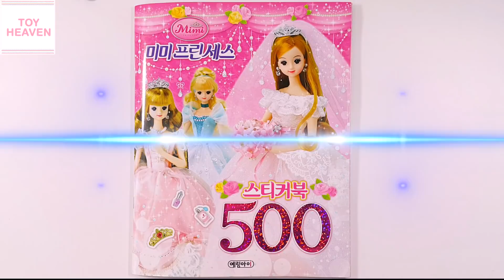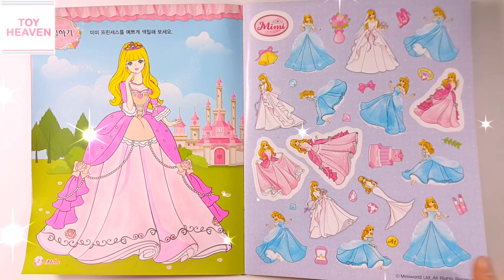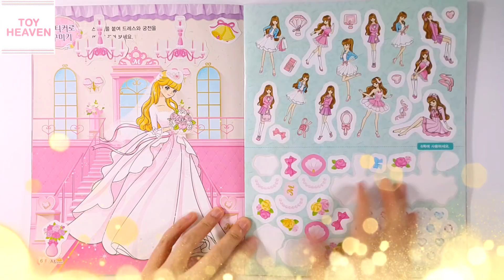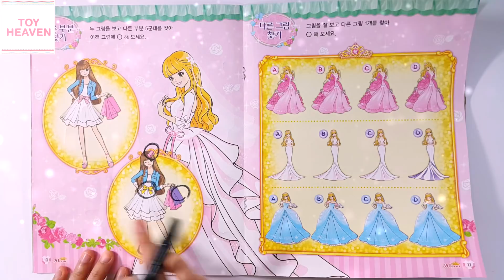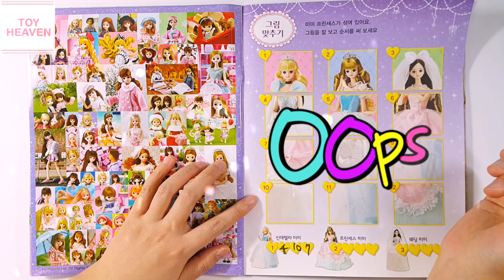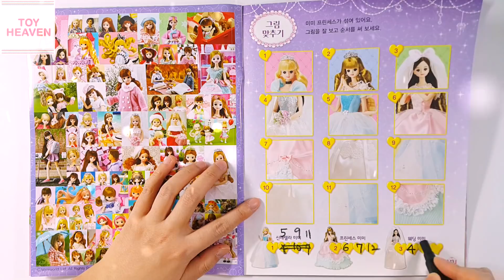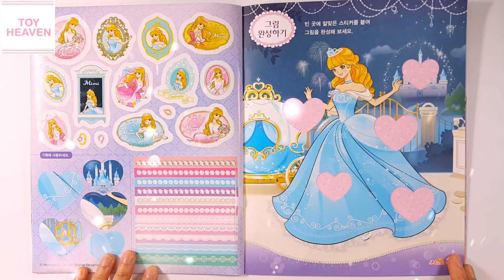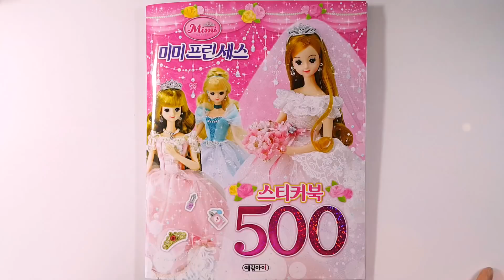미미 프린세스 스티커북 500 장난감 놀이💖[토이천국](Mimi princess sticker book play toy)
**오늘의 선플은 누가 되었을까요? 선플에 도전하세요~^^
**오늘은 미미 프린세스 스티커북 500 장난감 놀이💖[토이천국](Mimi princess sticker book play toy)를 준비했어요. 즐감하세요~^^
**토이천국의 다양한 스티커북,장난감만들기, 퍼즐맞추기,색칠공부,코디놀이,장난감 등을 보실 분들은 다음을 눌러주세요~^^